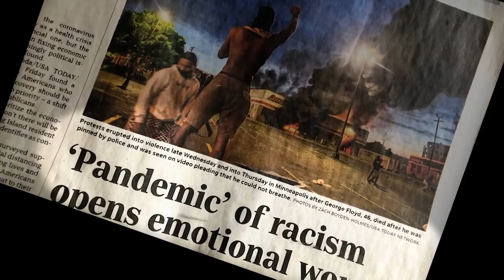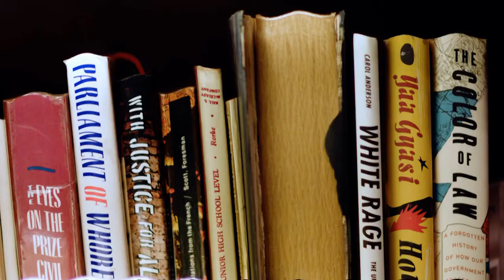Tati The Great Trailer